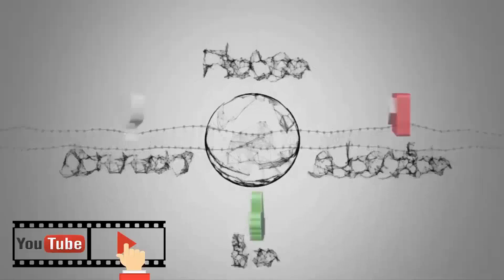Family Guy Deutsch besten Szenen #88